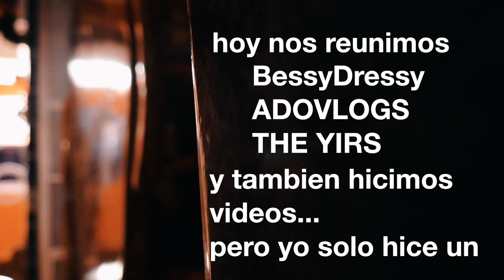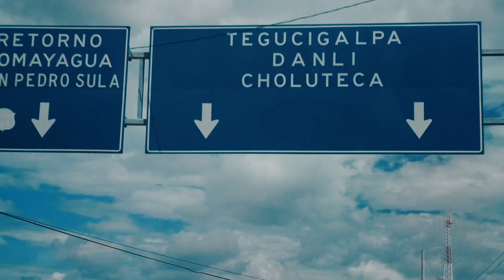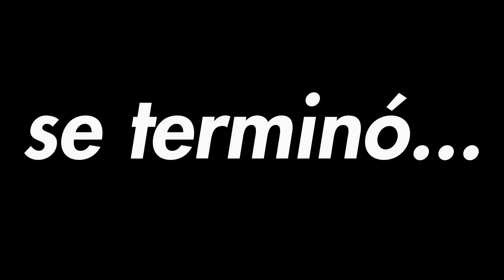DETRAS DE CAMARAS CON BESSY DRESSY ADOVLOGS THE YIRS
Música